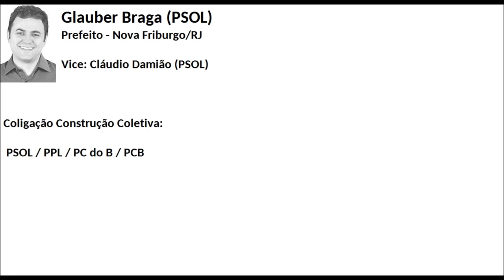Eleições 2016 | Jingle Glauber Braga (PSOL) - Prefeito Nova Friburgo/RJ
Jingle do candidato a Prefeitura de Nova Friburgo, Glauber Braga (PSOL) nas Eleições 2016.